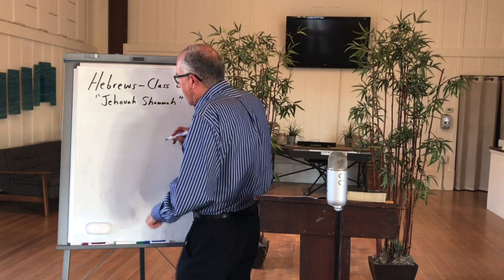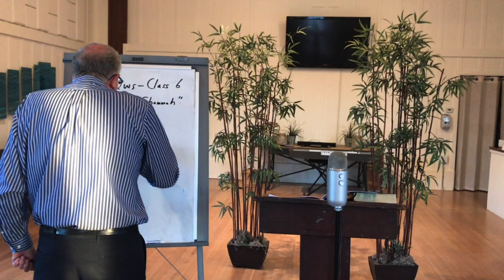Bible Study with Elliott Session 6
A Study of Hebrews